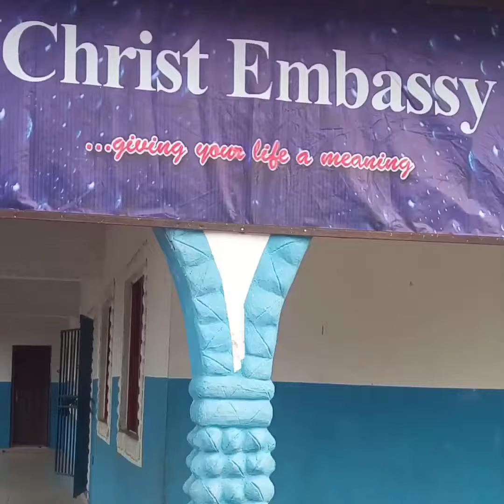Title: Happy birthday pencover Comedy#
A hilarious comedy